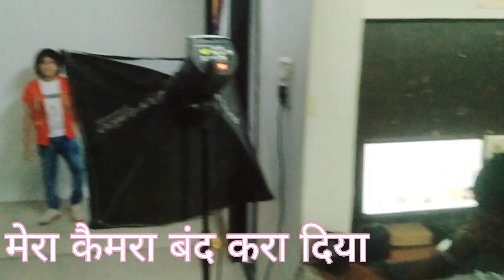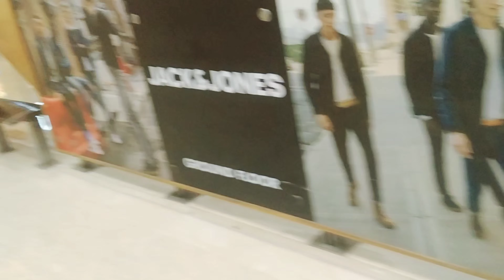print shoot kese hota he ?????